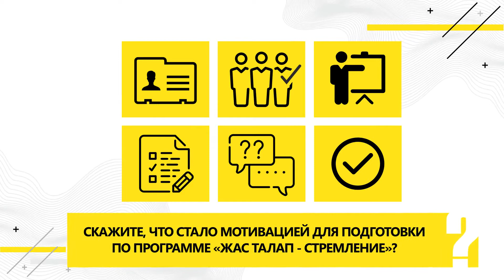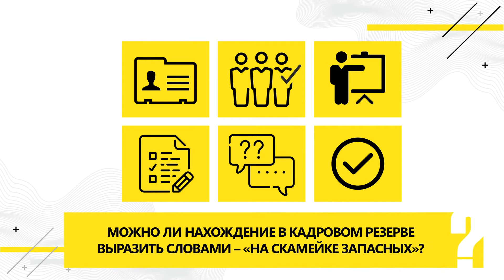Кадровый резерв. Программа «Жас Талап - стремление».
В компании «Богатырь Комир» сотрудникам предоставлена реальная возможность для профессионального саморазвития и карьерного роста. Воспользоваться ей можно, участвуя в программах «Жас Талап - стремление» и «Өрлеу - продвижение».
Программа «Жас Талап - стремление» предназначена для подготовки специалистов из числа рабочих профессий. В 2021 г. в ней приняли участие 87 сотрудников, зачислены в кадровый резерв 54, переведены 29 сотрудников.